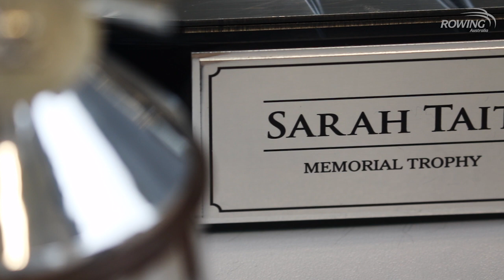Sarah Tait Memorial Trophy launched at 2017 Aon Sydney International Rowing Regatta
The inaugural Sarah Tait Memorial Trophy was launched at SIRR17! Check out the video about this fantastic trophy that is now awarded to the Open Women's Pair Champions of Australia!